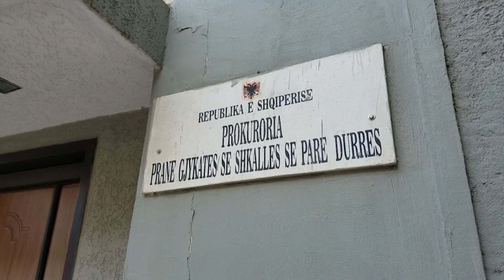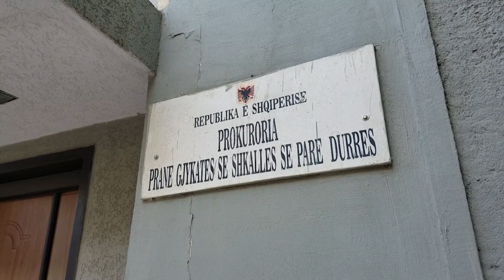Bastisën prokurorinë e Durrësit, ja kush janë personat me precedentë penalë të arrestuar